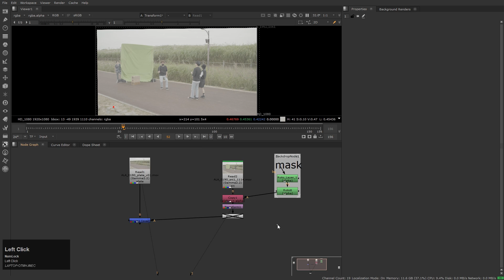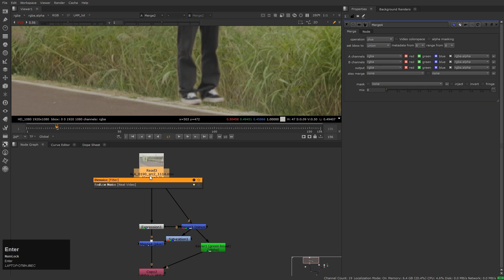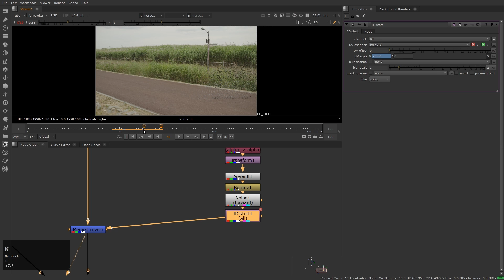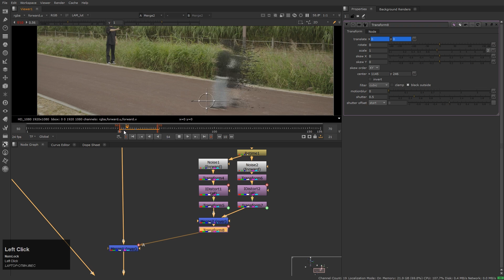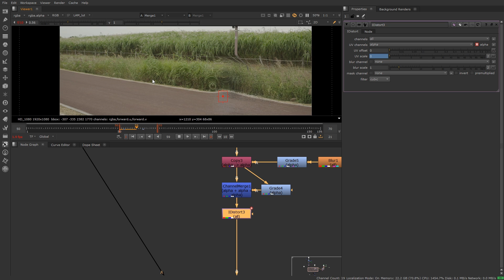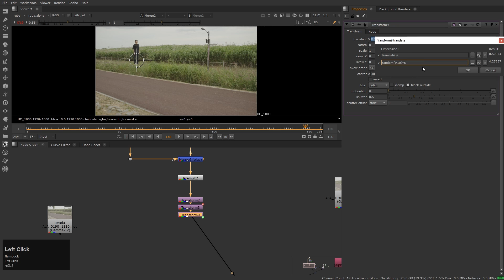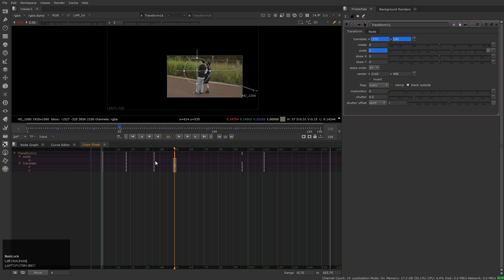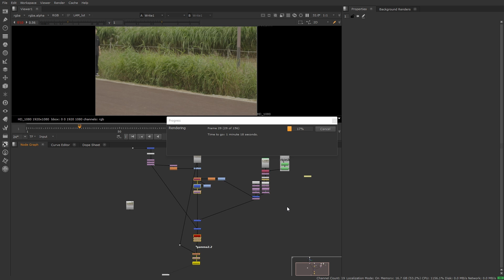[NUKE] Create simple effects with IDISTORT : Idistort노드로 간단한 효과 만들기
화려하게 무언가를 만들어내거나 하는 것만이 CG는 아닙니다.
단순하게 리터치하는 수준의 CG를, 업체에서는 생활 CG 라고 부릅니다.
분량으로 따지자면 영화나 드라마의 90프로 이상을 생활 CG가 차지합니다.